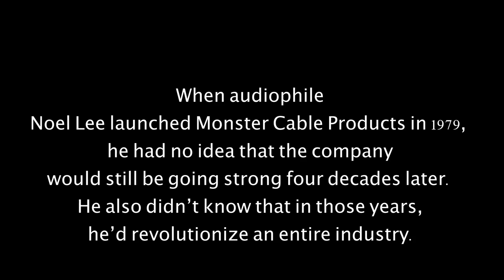Noel Lee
This video is intended for educational and promotional purposes.

I don't own or intend to make money off music in this video.